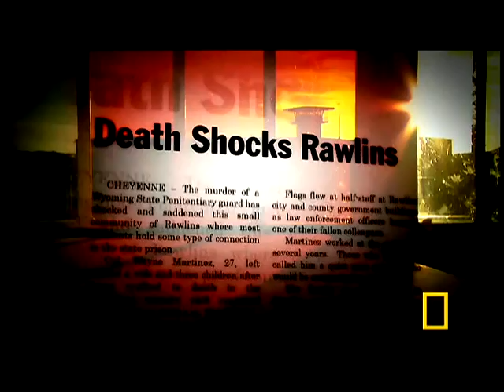Prison Guard Preparation | National Geographic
New guards are trained to handle prison conflicts while withstanding pepper spray.